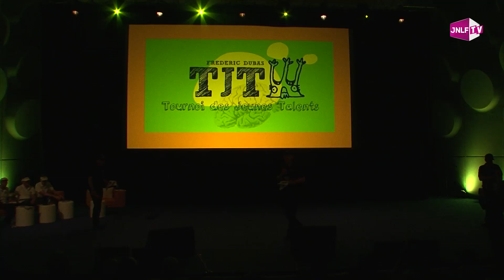JNLF 2014 - Teasing TJT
TJT Frédéric DUBAS, le tournoi des internes en neurologie.

11 équipes francophones reparties par régions et par pays, des questions pratiques et théoriques pour tester leurs connaissances et les départager.

4 équipes sélectionnées pour les demi-finales, 1 seule équipe gagnante.

Félicitations à l'équipe d'Algérie qui a remporté l'édition 2014, et plus particulièrement à Djellaoui ABDENOUR, Boutarene NAWEL, Hachmaoui Nadia ZAHRA et Mellal Fatma ZOHRA.

Organisée sous le parrainage du Collège des Enseignants de Neurologie (CEN) et de l'Association des Assistants et Internes en Neurologie de France (ANAINF).

Et le soutien institutionnel de Teva Laboratoires.